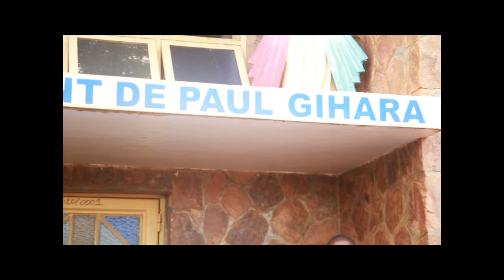Ducyereye Nyagasani by Mugabo Jean Baptiste wa Kigeli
Paroisse St Vincent de Paul Gihara